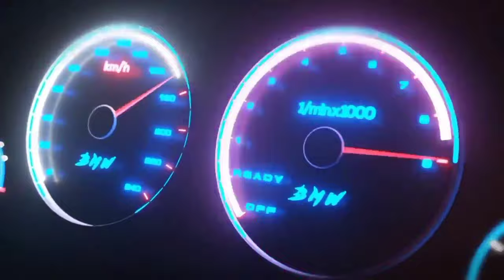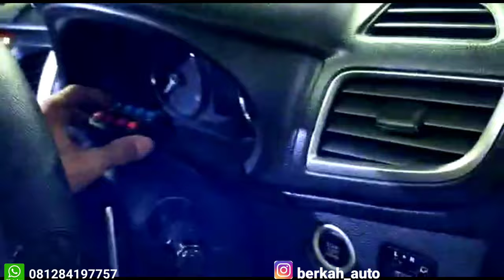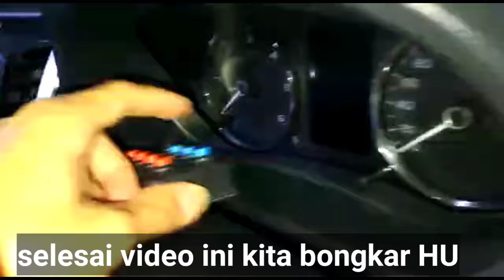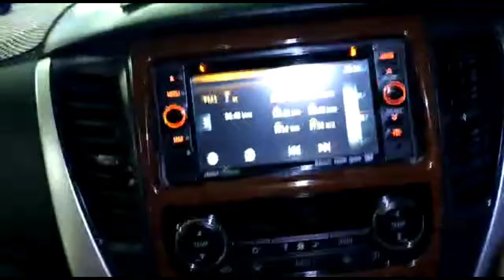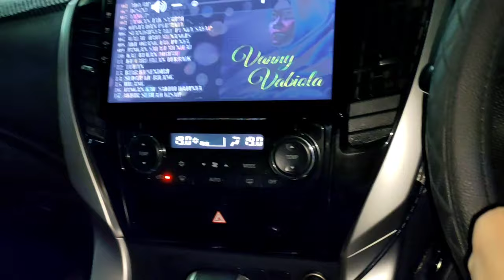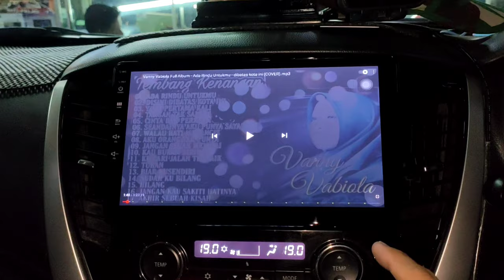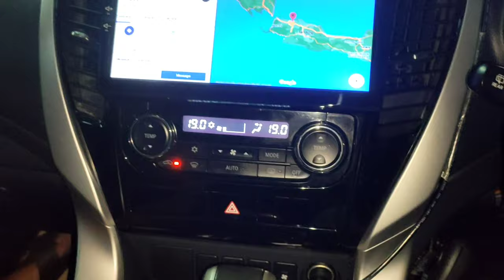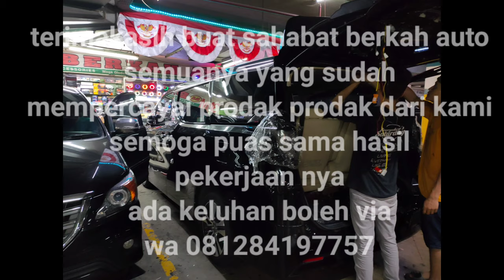MITSUBISHI PAJERO PASANG SIRINE+STROBO GRIL DAN ANDROID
buat teman teman pengguna MITSUBISHI PAJERO PASANG ANDROID
silahkan mampir ke
 Accesories mobil kesayangan anda silahkan cek ke whork shop kami di MGK Kemayoran lnt6 blok B1 no 2
Kami menyediakan accesories mobil seperti
Dll
 Kami buka jam 9,30 close jam 19 00
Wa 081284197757